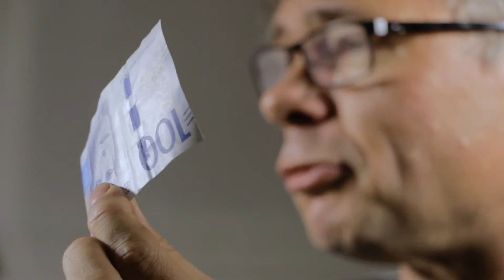Lucka 13 - Thomas Österberg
Thomas Österberg, nyhetsreporter, ger sin julhundring till en organisation som arbetar bland kristna och yazidiska flyktingar i Irak.